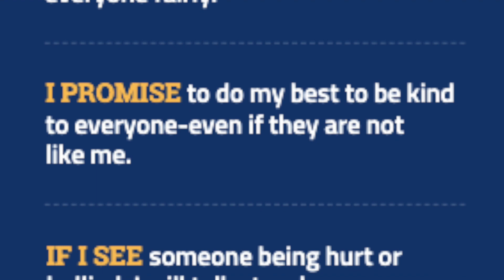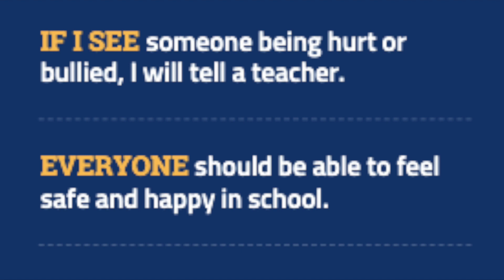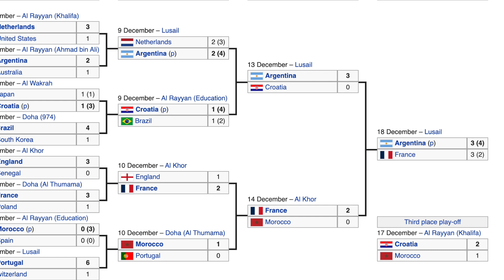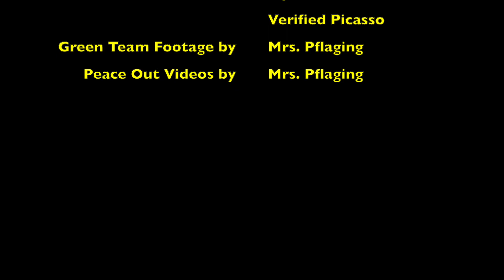HFBTV News January 5, 2023